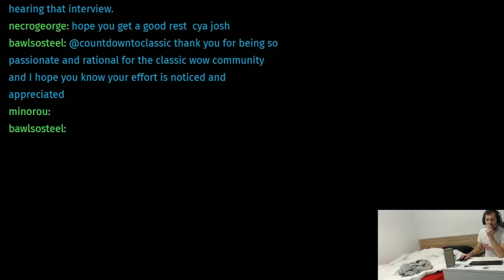Ex WoW Dev On How World Of Warcraft Was Made - Countdown To Classic Podcast Ep 63 Vanilla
Speaking with someone who was a part of the team that made the game that is the subject of this podcast has been a lofty goal of Josh’s ever since beginning this journey with you all.

Listen in as Josh sits down for a very special, lengthy, chat with vanilla World of Warcraft’s original 3D Level Designer, and architect of many of the caves, dungeons and raids that you’ve spent hundreds of hours in, John Staats.

John has written a book, titled ‘The World of Warcraft Diary: A Journal In Computer Game Development’ (which will have a Kickstarter campaign starting on August 28).  John was kind enough to send me a preview of the first 100 pages of the book and I can easily say it’s something that I will be recommending getting behind wholeheartedly as an excellent ‘in the room’ account of the making of World of Warcraft.

This is an exceptionally long interview.  John was too kind in affording me 3 1/2 hours of his time over two back to back days.  Whilst you may rightfully balk at this run time, I can assure you every minute of this chat had me on the edge of my seat and unveiled a bunch of things that we simply never knew about the development of World of Warcraft.

Highlights Below:

What’s To Come This Week On The Show – 0:00
Meet John Staats – 4:15
Getting To Irvine – 8:20
What Does A Level Designer Do? – 14:10
Life At Blizzard In The 2000’s – 22:45
The Public vs Instanced Dungeons Debate – 29:00
Non-Instanced Dungeon Design – 35:45
Plans For The Karazhan Crypts – 40:30
Unveiling Cut Content Designs – 46:45
Blizzard’s Rules Of Games Design – 53:05
Itemization Principles & Troubles – 1:03:45
John’s Favourite Designed Instances – 1:09:00
Blackrock Depths – 1:14:35
Players’ Quirky Use Of Level Design – 1:19:20
Making Molten Core In ‘A Week’ – 1:25:35
AQ40 Lamentations – 1:32:00
Real World Design Inspirations – 1:37:25
Dungeon Design Order – 1:42:20
Most Difficult Dungeon To Design – 1:46:30
What Would You Go Back & Change? – 1:50:00
Juicy Thoughts On Classic – 1:57:20
Patch 1.13 Possibility Thoughts – 2:10:55
Dealing With Rumours & Speculation At Blizzard – 2:13:45
Playable Races Cut From Vanilla – 2:23:20
The Randomly Generated vs. Unique Instances Argument – 2:33:30
Least Favourite Dungeon Design Of His Own – 2:45:20
What The Plans Were For Cut Content – 2:50:20
Time Based Rewards – 2:54:45
Designing Karazhan – 3:00:10
Blackrock Mountain Inspiration – 3:06:30
Working With Jeff Kaplan – 3:11:10
Other Wild Blizzard Personalities – 3:19:40
Keeping Secrets Intact At Blizzard – 3:22:10
Faction Bias At Blizzard – 3:24:50
Board Games – 3:27:05

Or simply show your support by leaving the show a review at iTunes or by telling a friend!

Also listen @ Spotify here (Spotify takes a couple of hours to upload after posting, check back later if not there):

Or @ iTunes (As above, can take a short while to upload after posting):

Or @ Stitcher (As above, can take a short while to upload after posting):

Add Countdown To Classic on Twitch: @CountdownToClassic